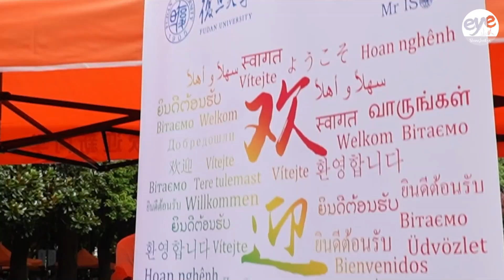Tour Fudan University, the heart of innovation in Shanghai Yangpu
Discover the rich history and vibrant campus life of Fudan University, one of China's top institutions that was founded in 1905, with SMG host Feng Lin in her Shanghai Yangpu tour. Home to over 30,000 students, including 3,600 international ones, Fudan's 2.4 million square meters campus features iconic landscapes like the Guanghua Tower, China's tallest teaching building, Yan Garden, a once private garden known for its traditional aesthetics and Xiang Hui Hall, a 1947-built venue for cultural activities.